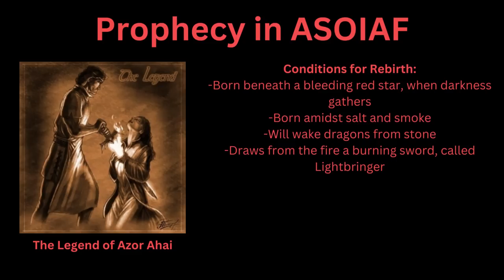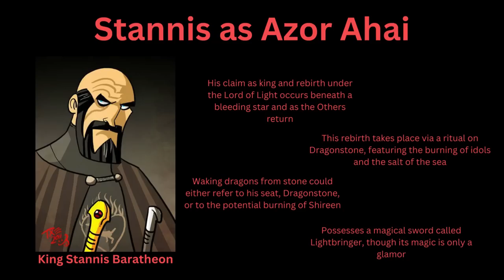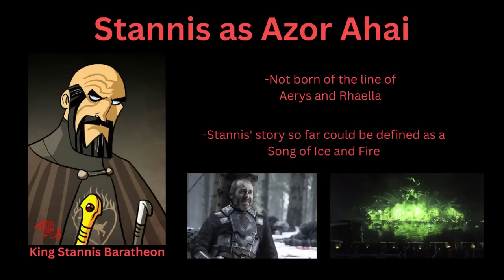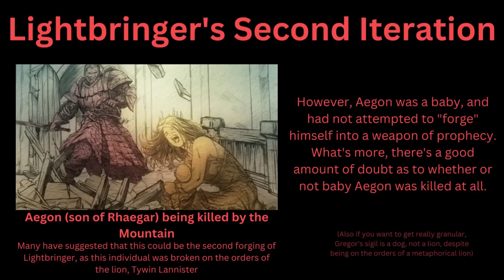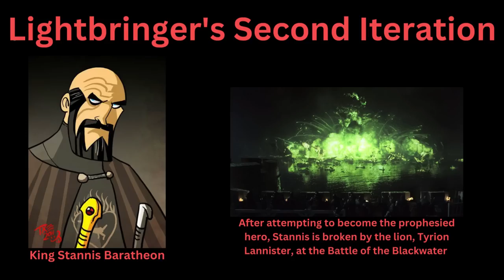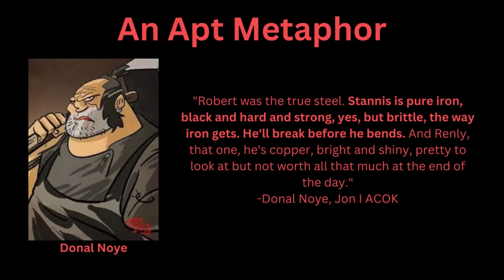The Prophetic Role of Stannis Baratheon (ASOIAF Theory)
Hello everyone! Today I'm going over my theory as to who wrote the Pink Letter in asongoficeandfire. What do you think? Is there anything I missed? What do you think of houseofthedragon so far? More asoiaf content is on the way!

00:00 Prophecy in ASOIAF
02:01 Stannis as Azor Ahai
04:37 The Real Azor Ahai
04:56 Stannis and Azor Ahai
05:32 Lightbringer
06:13 Rhaegar as Lightbringer
07:37 The Second Forging
08:36 Stannis as a Failed Lightbringer
09:43 A Metaphor
10:37 Parallel Connections to Jon
12:07 Lightbringers